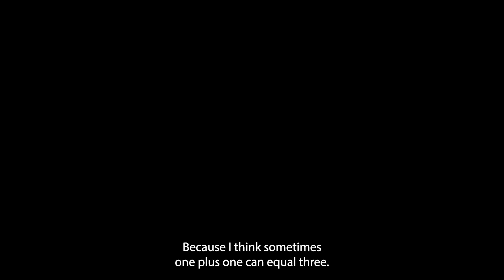SoLa Impact x Cooler Master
We're proud to have joined forces with SoLa Impact to establish the Cooler Master Computer Hub at The Beehive! The Hub offers aspiring tech enthusiasts opportunities for education and tech exploration and, of course, gaming! A big thank you to our partners at Kingston Technology, ASRock, Zotac and AMD for their support to foster the next generation of innovators! Together, we can make a difference.